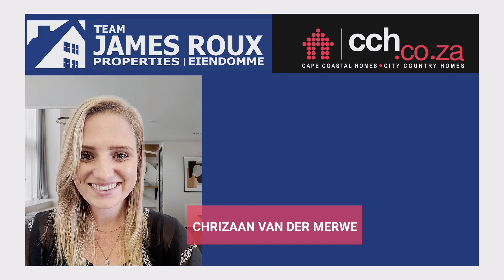Vacant Stand in Quiet Street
This lovely piece of land is situated in a quiet street in Kleinbaai, also known as Van Dyksbaai. The stand is surrounded by Fynbos in an up an coming area. The property has a distant sea view, all that it needs is a double story to give you that fantastic ocean view.

Kleinbaai is well known all over the world for its white shark cage diving expeditions and eco trips. Kleinbaai is also home to the African Penguin and Sea Bird Sanctuary and Africano's Restaurant where you can dive with Nile Crocodiles.